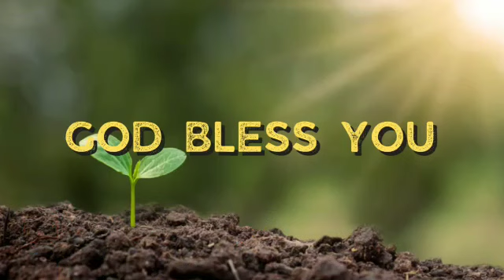Today Bible Verse 23-7-2022(Bro.D.M.D.Benjamin)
The Lord Hath Done That Which He Had Devised.
                                                          (Lamentations 2:17)